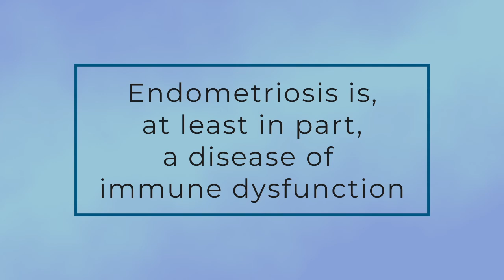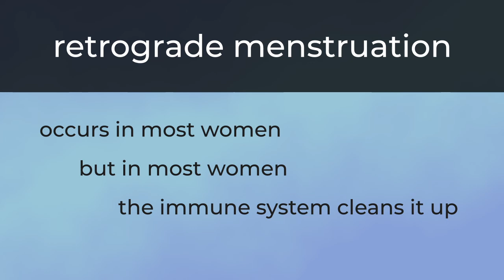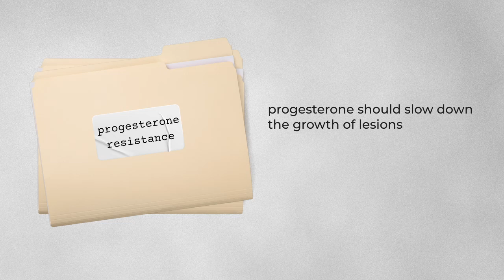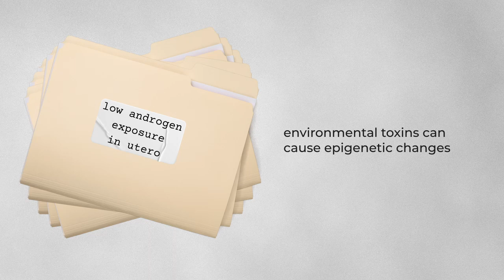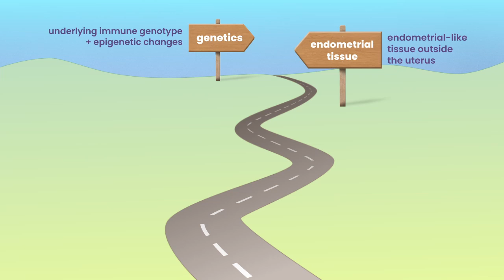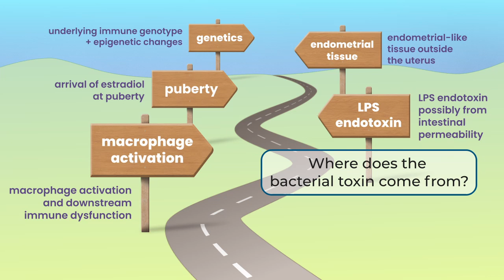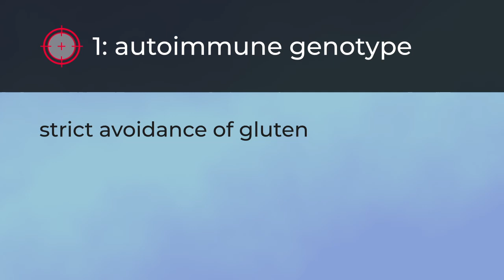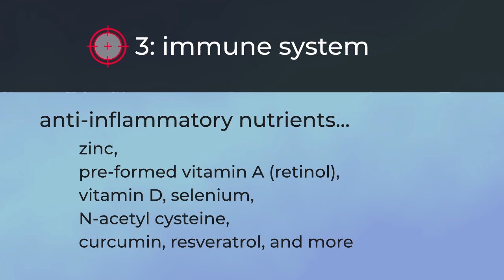Endometriosis is a disease of immune dysfunction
Endometriosis is an inflammatory disease that’s affected by hormones but is not caused by hormones. Instead, endometriosis is, at least in part, a disease of immune dysfunction.

In this episode, Lara discusses some of the new endometriosis research, including:
- the link with genes that increase the risk of autoimmune disease
- the role of a bacterial toxin called lipopolysaccharide or LPS, and
- new targets for natural immune-modulating treatment.

- Blog post: Why I prescribe iodine for breast pain, ovarian cysts, and PMDD